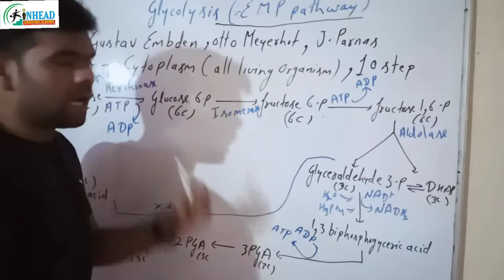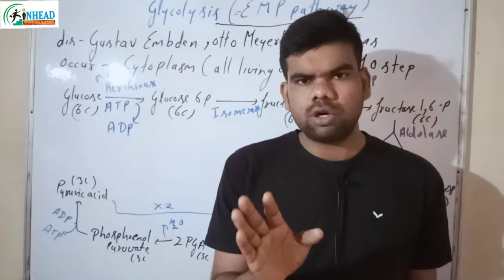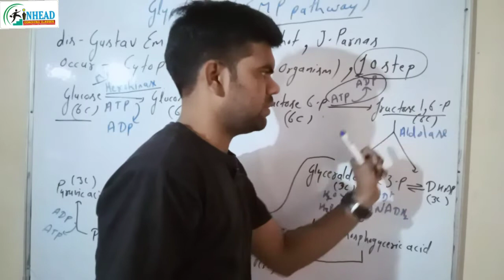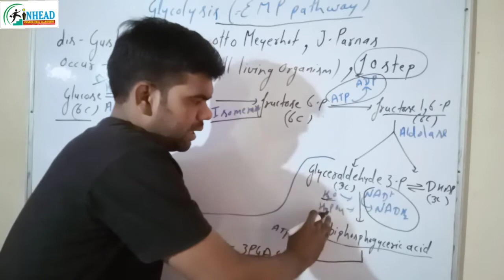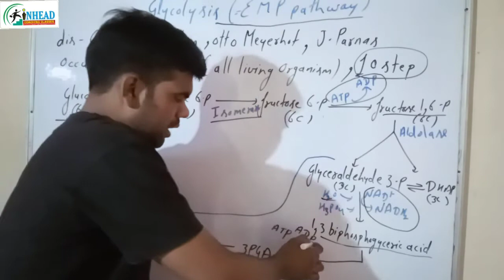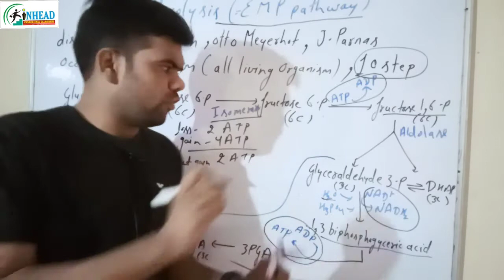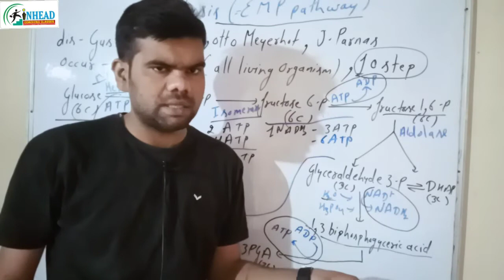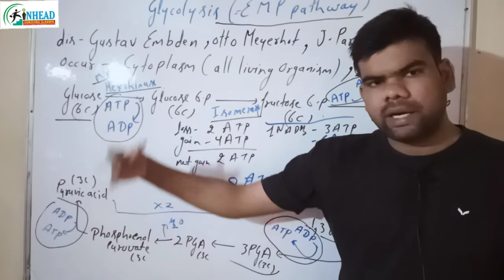Respiration in plant | glycolysis | NEET 2021 | CLASS 11 | INHEAD CLASSES | ANAND ARYA SIR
all about glycolysis

ncert at finger tips